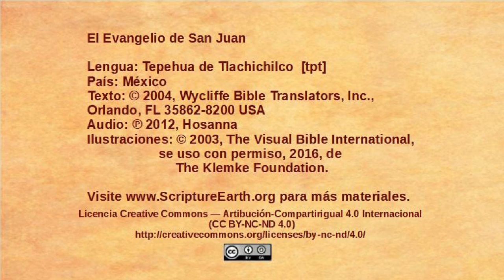Tepehua de Tlachichilco - John 18:15-27 - Peter denies knowing Jesus and Annas questions Jesus [tpt]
Selection from the Gospel of John in the Tepehua de Tlachichilco language of Mexico [tpt]